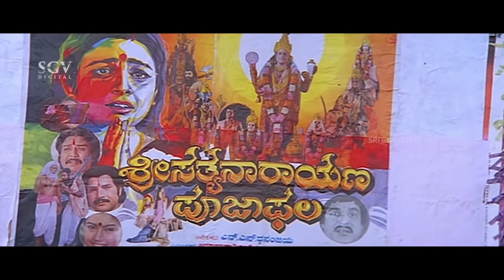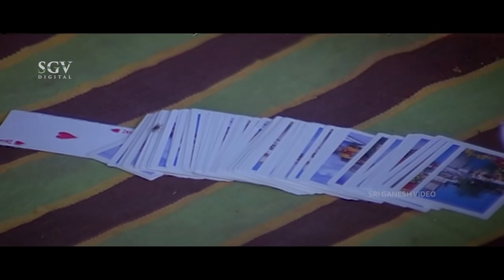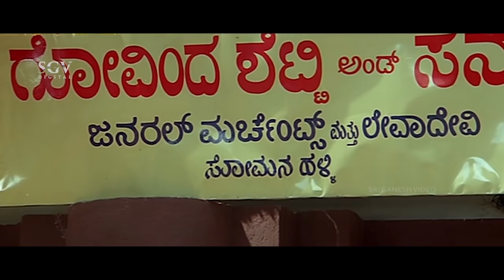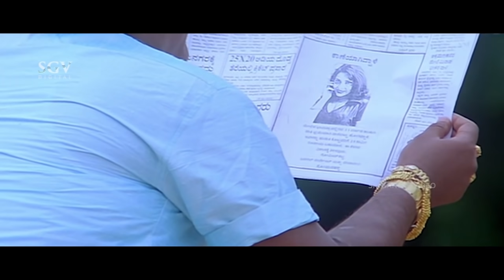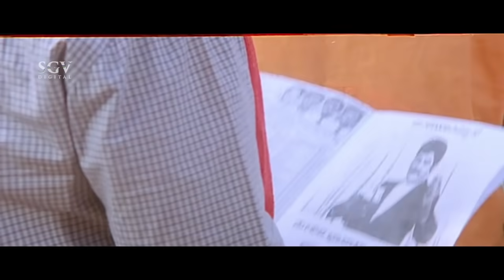ಪಟೇಲ Kannada Movie | Jaggesh Kannada Movies | Payal Malhothra, Lokesh, Jayanthi, Tennis Krishna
Watch ಪಟೇಲ Kannada Movie | Jaggesh Kannada Movies | Payal Malhothra, Lokesh, Jayanthi, Tennis Krishna

Film: Patela – ಪಟೇಲ (1999/೧೯೯೯)

Stars: Jaggesh, Payal Malhothra, Lokesh, Jayanthi, Tennis Krishna, Avinash, Killer Venkatesh, Bank Janardhan, Sathyajith, Sarigama Viji, Mandeep Roy, M N Lakshmidevi, Honnavalli Krishna, Umesh
↑ top ↑
Direction:

Director Victory Vasu
↑ top ↑
Production:

Banner Chethan Productions
Presenter D Suresh Gowda
Producer N Purushotthama Rao, B V Chakrapani, M Suresh, K Srinivasamurthy, Jyothi Hanumantharaju
↑ top ↑
Writers:

Story Remake of Raasukutti (Tamil) (1992)
Screenplay Victory Vasu
Dialogue Prakash Thrishuli
Lyrics Hamsalekha
↑ top ↑
Other Crews:

Music Hamsalekha
Cinematography Sundarnath Suvarna
Editor S Prasad
Choreography Prasad, Deva Sampath
PRO D V Sudheendra
↑ top ↑
Censor Details:

CBFC U
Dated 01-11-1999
Length 4336 Mts
Reels
Color Color (Cinemascope)
↑ top ↑
Audio & Video:

↑ top ↑
Songs & Lyrics:

Mutthu Mutthu
Chithra Hamsalekha
Baale Baale Baale Bedagina
Manu, Chithra Hamsalekha
MA MA MA Nanu Kannada Preethili MA
SPB Hamsalekha
Ammanannu Kaanada
Rajesh Krishnan Hamsalekha
Ea Preethi Patela Manu, Chithra Hamsalekha
Bangaradantha Jinke
Chithra Hamsalekha
↑ top ↑